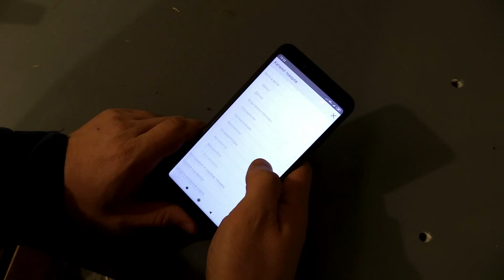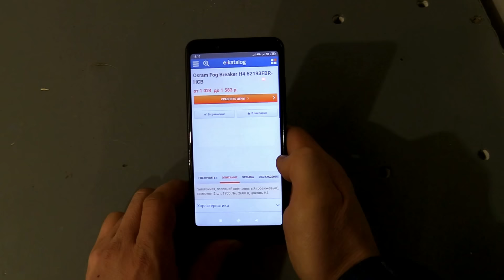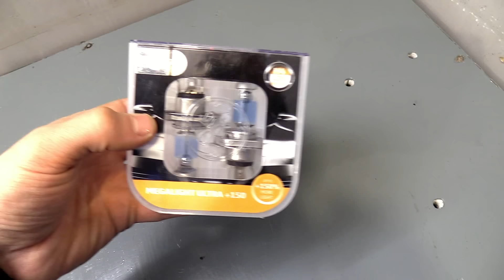Водители будут удивлены когда узнают про такие лампы для АВТО